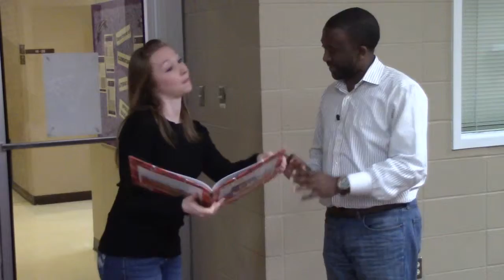The Seeker student and P.R.O.P.S.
This role play demonstrates how to use the P.R.O.P.S. strategy with a SEEKER student. Visit the Parker Education & Development website to learn more about this strategy and other products and services we offer.